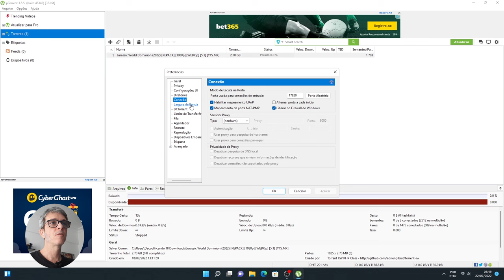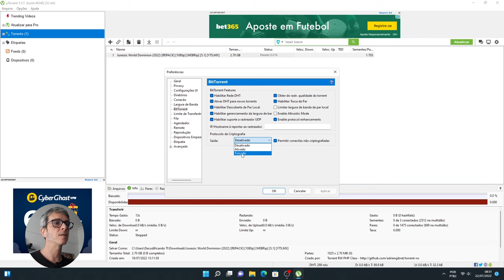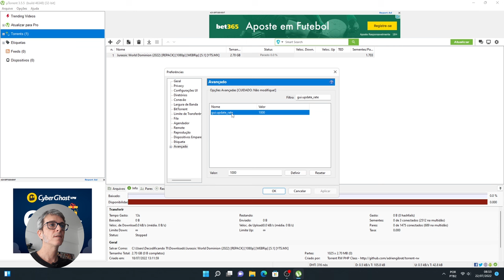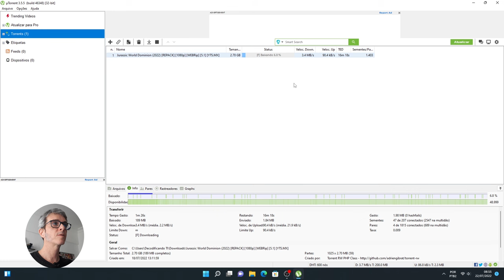COMO Acelerar os Downloads do uTorrent ao MÁXIMO - 400% Mais Rápido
UTORRENT é o programa mais usado para download, como toda rede P2P se bem configurado é possível aumentar a velocidade de forma significativa em até 400% mais rápido! É sobre isso que vamos falar neste vídeo. Como aumentar a velocidade do Download no Utorrent.

Segue as opções e os valores que foram mostradas e alteradas no video:
bt.connect_speed – 80
gui.update_rate – 2000
peer.disconnect_inactive_interval – 120
BORA LÁ!!!